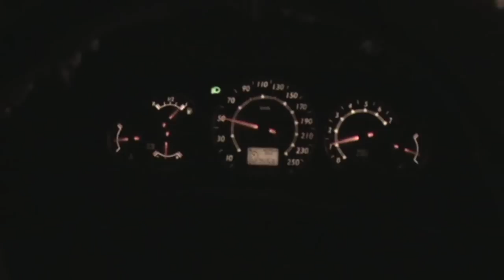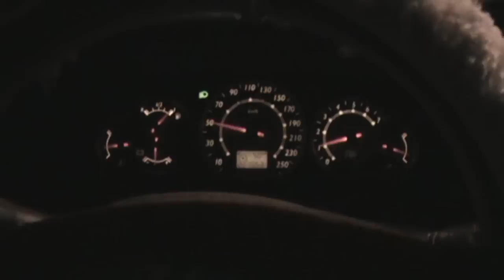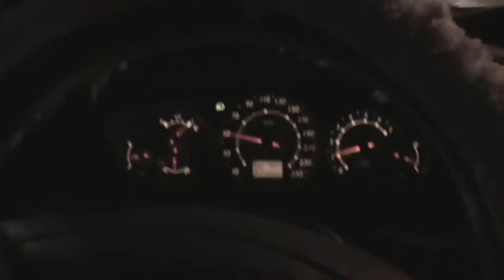Vad gör du för trafiksäkerheten..mpg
Kör du med isiga lampor och ett litet hål i vindrutan? Måste du komma först till jobbet eller är du alltid ute i sista minuten? Kan man göra biogas av gamla löv?